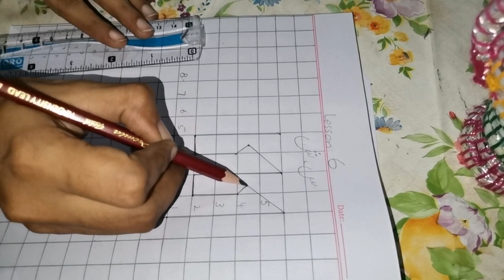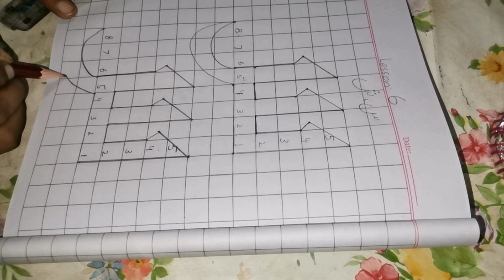How to write seen(ش, س) in arabic calligraphy / calligraphy for beginners